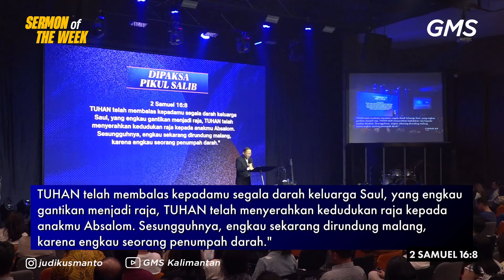Sermon of the Week | DIPAKSA PIKUL SALIB - Ps. Judy Koesmanto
Welcome Home

Untuk layanan jemaat:
- Baptisan
- Bergabung dalam Connect Group - Komunitas Kecil
- Kesaksian

                       / gmsbalikpapan